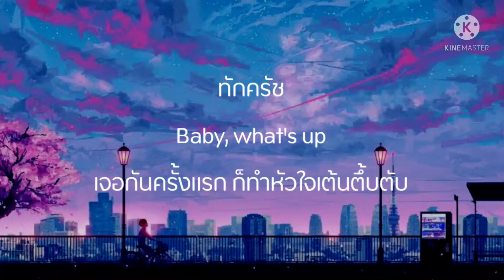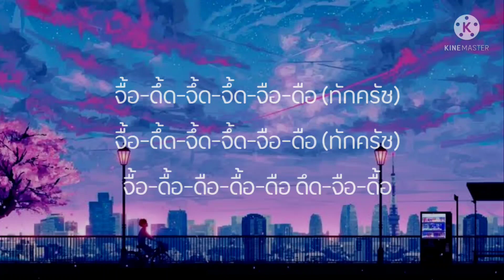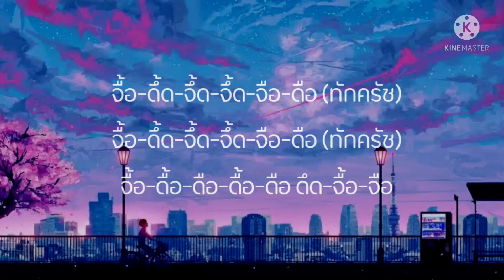( เนื้อเพลง ) ทักครับ - Lipta Feat. GUYGEEGEE